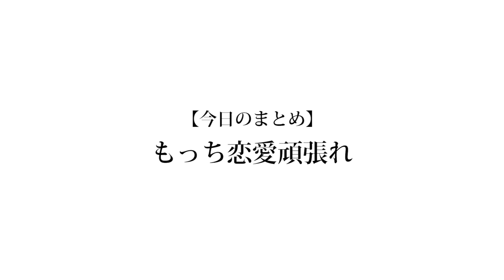【雑談】男6人で恋愛トーク!! in魁斗ハウス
今回は久しぶりの魁斗が出演しました。
楽しかったからまた時間できたらいきます！！

編集：のせ

❏ 公式
❑ 晴生(はるき)
❑ 魁斗(かいと)
❑ のせ
❑ もっち
【Untitled_mo】